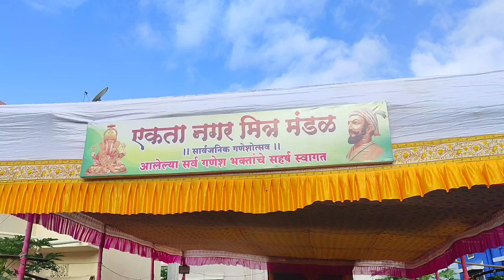Ganesh Chaturthi 2024 , Ganesh Sthapana function in pune 🇮🇳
Ganesh chaturthi sthapna vidhi ,Ganesh chaturthi Puja vidhi ,Ganesh chaturthi ki Puja kaise karen ,Ganesh chaturthi ki sthapna kaise karen ,Ganesh chaturthi 2024,